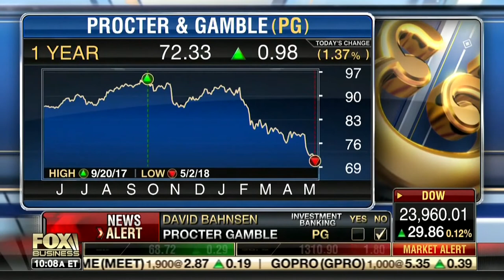David Bahnsen Discusses The Tax Exodus and Markets on FBN's Varney & Co.